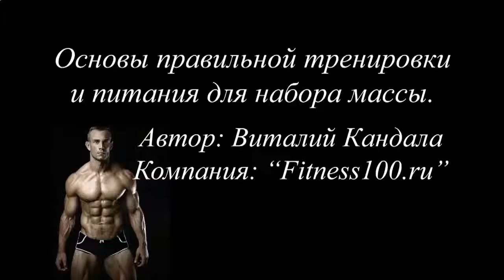КАК НАКАЧАТЬ МЫШЦЫ ДОМА